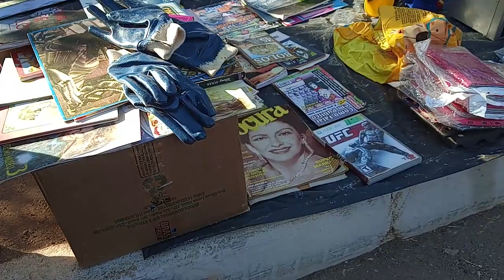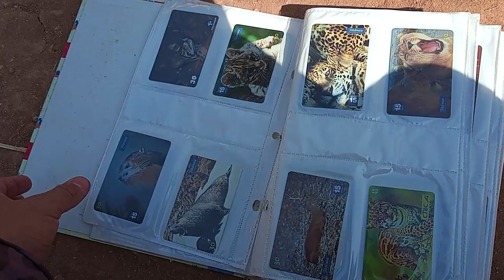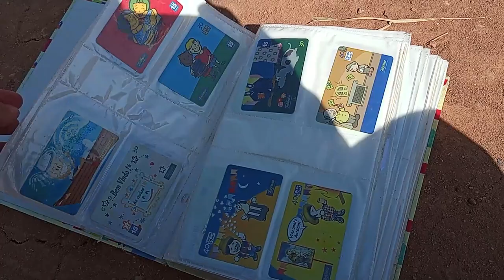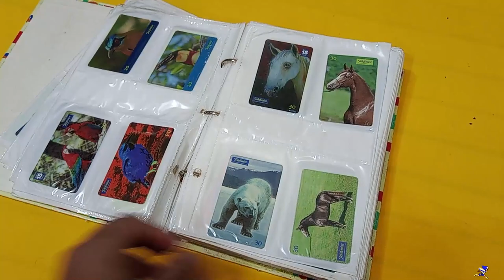Vendedor Meteu o LOKO !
DESCRIÇÃO DO VIDEO : OS CARAS NA FEIRA DO ROLO TAO VENDENDO CONTROLE QUEBRADO A PREÇO DE NOVO LACRADO , VENDEDOR PENSOU QUE EU ERA RICO !

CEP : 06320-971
DIEGO RAMIRES !

🟣 PSN e LIVE: UColecionador
⭕ Skype: UColecionador2
🟣 YouTube Canal: UColecionador !

Assista  meu Melhor CLIP !!!